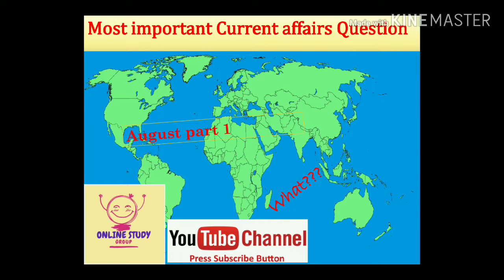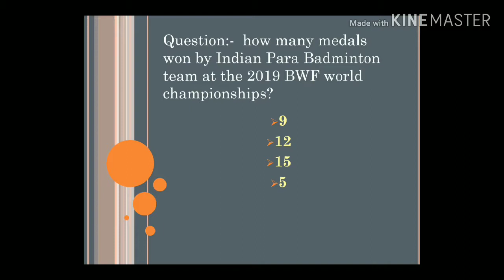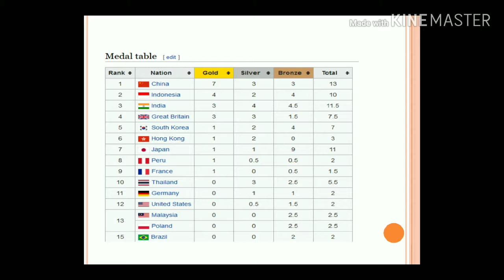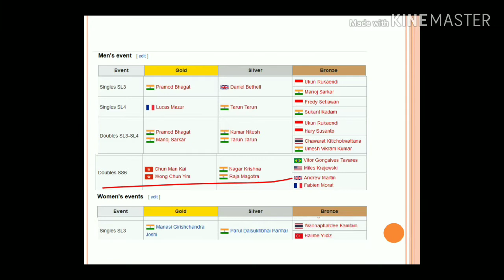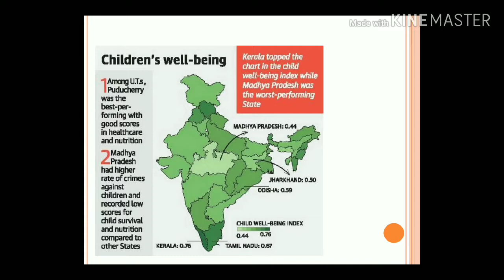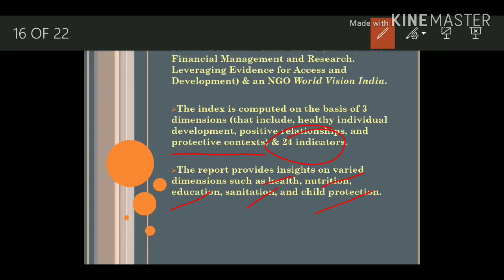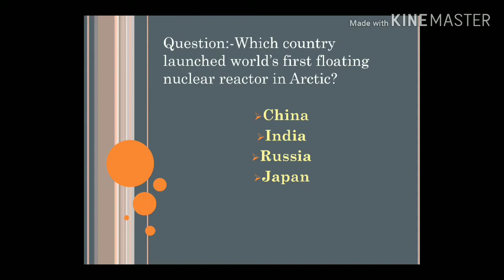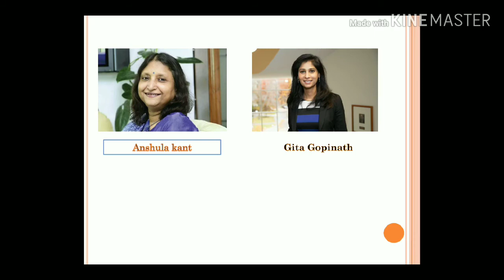august Current Affairs | Daily Current Affairs | today current Affairs | best Current Affairs part 1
hello my YouTube family, i hope you are doing well
aaj hum kuch important question discuss krte hain jo aapke  upcoming exams
 RRB PO, RRB CLERK IBPS PO IBPS CLERK
ke liye faydemand hongi